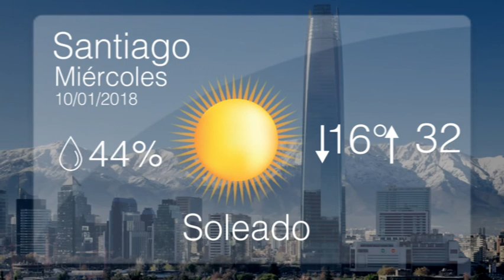Martes 9 enero - Pulso de la Tarde